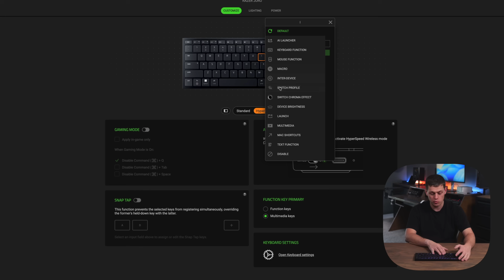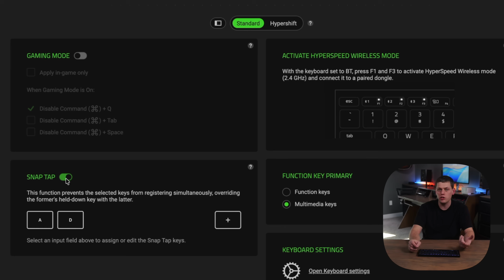Razer Joro Review: The Portable Scissor Switch Keyboard for Gaming & Productivity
The Razer Joro is an intriguing low-profile keyboard built for both gamers and productivity users with its unique tactile scissor switches and full Chroma RGB customization. In this comprehensive review, we cover everything from the Joro's lightweight aluminum design to its SnapTap gaming features and battery life concerns, helping you decide if this is the ultimate PC or Mac keyboard for your setup. Stick around to the end for my final verdict on who should buy the Razer Joro!

Razer Joro

DO YOU HAVE A PRODUCT YOU'D LIKE ME TO REVIEW?

▶️ Timestamps/Chapters
00:00:00 - Intro, Features, and Disclosure
00:00:20 - Switches, Build Quality, and RGB Customization
 00:00:52 - Multi-Device Pairing, Wired Mode, and Key Layout Issues
00:01:42 - Hypershift, Custom Macros, and SnapTap Gaming Features
00:02:47 - Weight, Form Factor, and Layout Annoyances
00:03:44 - Typing Experience, Mac/PC Switching, and Customization Limitations
00:05:11 - Battery Life, Pricing, and Final Recommendation